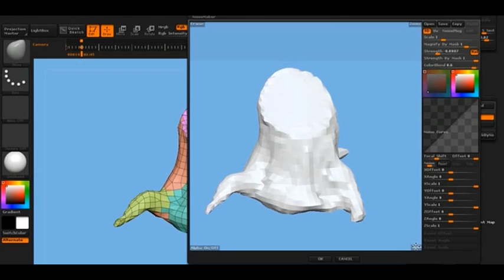the trotters - unun